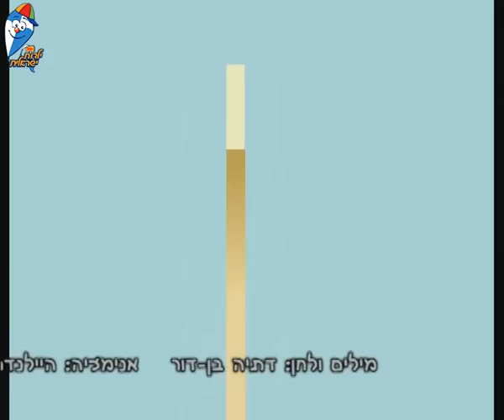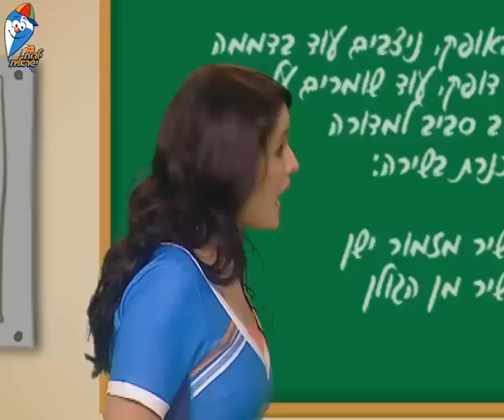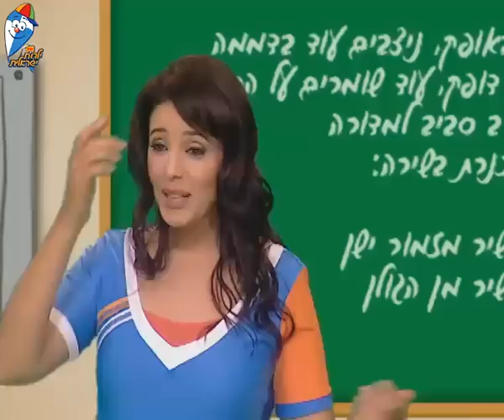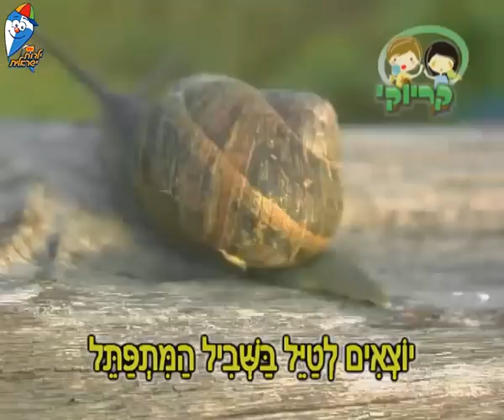לטיול יצאנו! רצף שירים בנושא טיולים - ילדות ישראלית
הצטרפו להופ! ילדות ישראלית בשירה ובריקוד למגוון שירים ותכניות בנושא טיולים:

ארץ ישראל שלי, שירי לי כינרת, הטיול הקטן, אנשים טובים, קיפודה עם מזוודה, על ראש החרמון, יוצאים לטייל, שיר טיול ועוד!

ערוץ הופ! ילדות ישראלית הוא ערוץ לילדים ופעוטות שבא להנגיש את המוזיקה הישראלית - החדשה והנוסטלגית לקטנטנים. אנו מאמינים שהילדים שלכם זכאים להכי טוב בעולם ולכן אנחנו כאן כדי לספק להם את התוכן הכי טוב שיש. אצלנו בערוץ היוטיוב תוכלו למצוא  שירים, ספיישלים לפי נושאים ועוד הרבה מעבר!
אתר ערוץ הופ! ילדות ישראלית
יש לנו גם אפליקציה (שם תמצאו סדרות, שירים ומשחקים) :
אתם מוזמנים ליהנות משאר ערוצי היוטיוב שלנו:
קטגוריות: הופ!

גם אתם ממש אוהבים את השיר אצא לי השוקה? קבלו גרסה במיוחד בשבילכם של השיר במשך שעה שלמה ברצף: